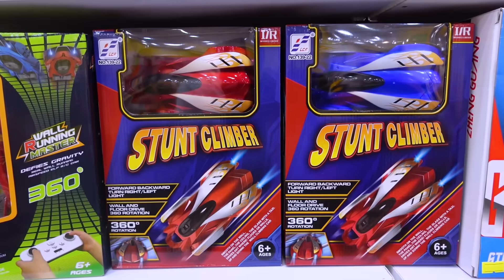سيارة يوسف السحرية تمشي على الجدار !!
سيارة اطفال تمشي على الحايط